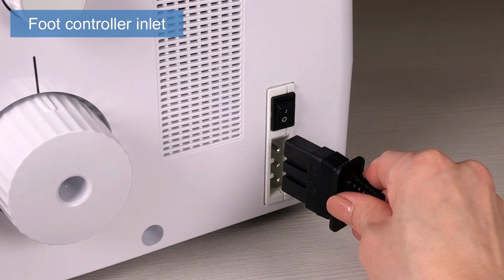[BrotherSupportSewing] (Overlock Machine) 1. Introduction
Brother Overlock Machine

Let's take a look at the parts and their features of your machine as an introduction.

[Related Models]
 Product Code: 884-B20/884-B21
 Model: AIRFLOW 3000

[Related FAQ]
 faqh00100791_004